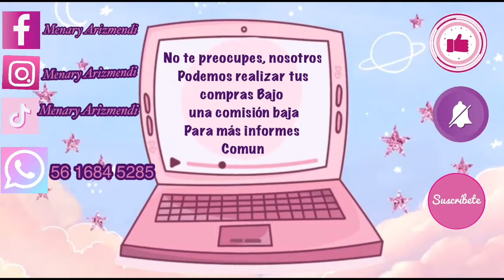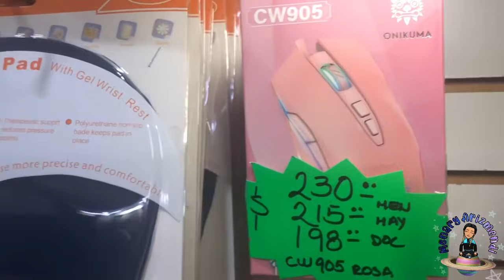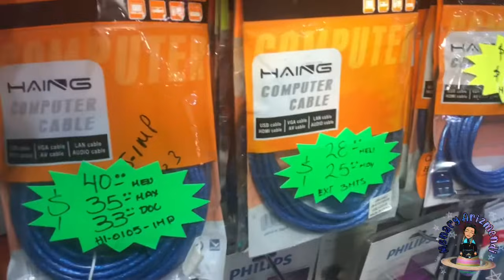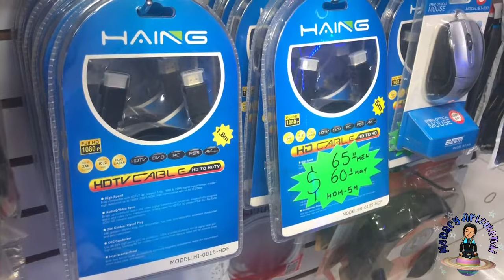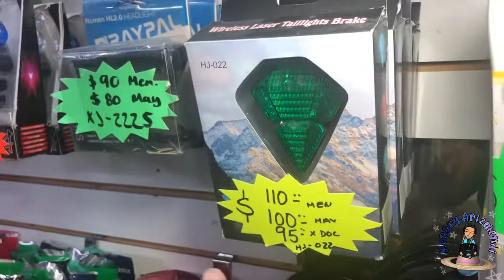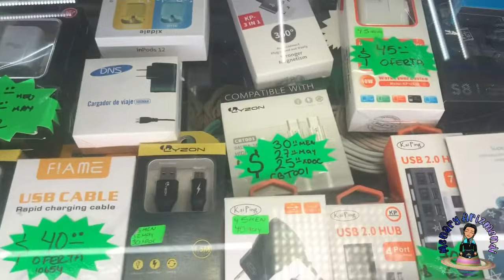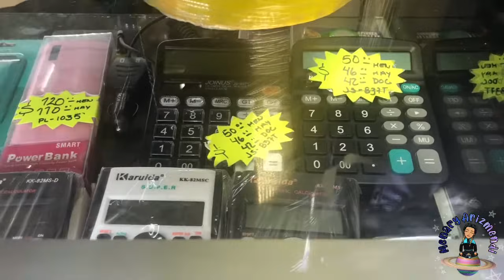Dónde comprar? Audífonos, lámparas de emergencia, extensiones, novedades para el hogar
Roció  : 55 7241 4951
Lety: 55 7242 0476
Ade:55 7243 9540